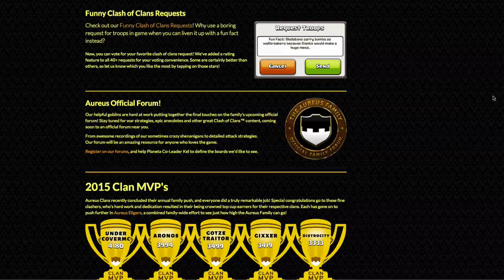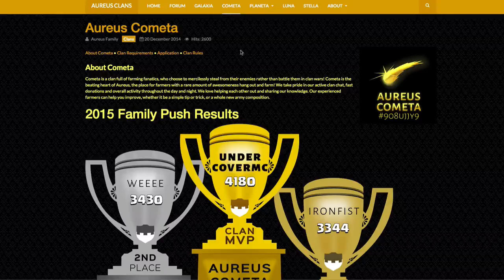Les War Farmeurs, Les Aventures de BFA #8 | Clash Of Clans Français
Je vous présente une nouvelle fois un clan pas comme les autres...à découvrir en regardant cette vidéo ;-)

Je réalise des vidéos Clash Of Clans où  je parle de farming, farm, design de village pour HDV 5 HDV 6 HDV 7 HDV 8 HDV 9 HDV 10, speed building, actualité, mise à jour, rush, gameplay, composition d'attaque, utilisation de troupe Golem Géant Archer Barbare Sorciere Molosse Ballon Gargouille Valkyrie Chevaucher de cochon Pekka Dragon